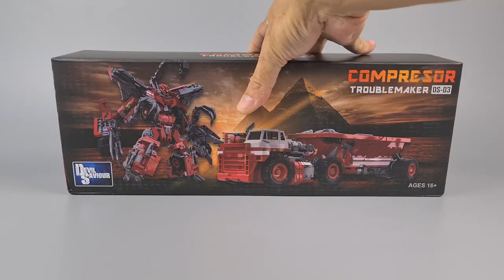Devil Saviour DS-03 Compressor NOT Transformers ROTF Overload Part 2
Part 2 of Devil Saviour Troublemaker DS-03 Compressor transformation.

Thankfully, nothing broke this time *knock on wood!*

Also includes combining with Split NOT Mixmaster and Giant Axe NOT Scavenger, which I never did get to because of Giant Axe's broken arm.

Chapters:
0:00 Intro
0:11 Recap
0:45 Robot to Combiner mode
4:28 Combine!

5:36 Outro

Comic Book font by Pixel Sagas via dafont.com